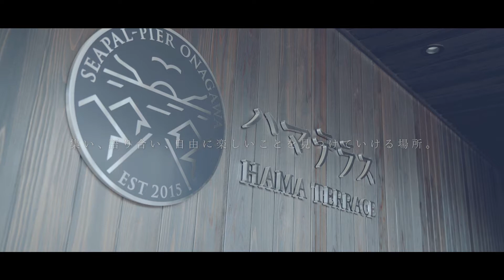2017年 #9 宮城県女川町長 須田善明さんインタビュー | 海と日本PROJECT in みやぎ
2015年12月女川駅前に「シーパルピア女川」が開業し「まちびらき」が行われた女川町。その先頭に立ち、町の皆さんと考え取り組んできた女川町の須田町長。取材中も、観光客のみなさんや、商店街の店の方々と親しみ溢れる会話をしていました。女川駅から海へ続くシーパルピア女川は、海から朝日が昇るところが見えるようにレンガみちを設計したそうです。美しく楽しく美味しくバラエティー溢れたショップが並ぶシーパルピア女川や女川魚市場に是非行って、前を向き共に進んでいる力強さを感じて欲しいです！